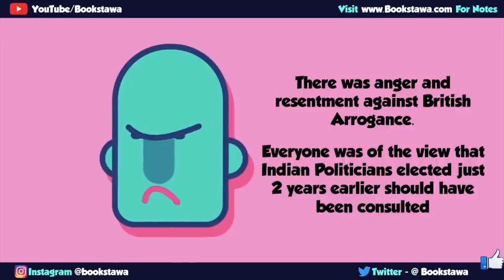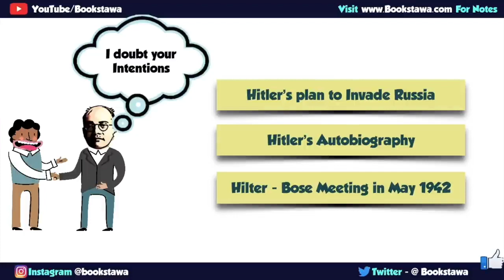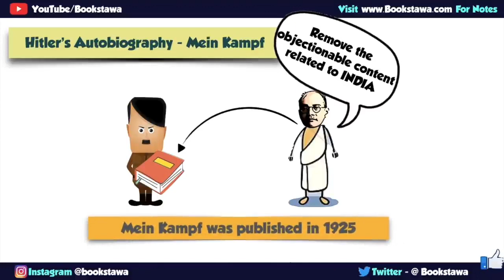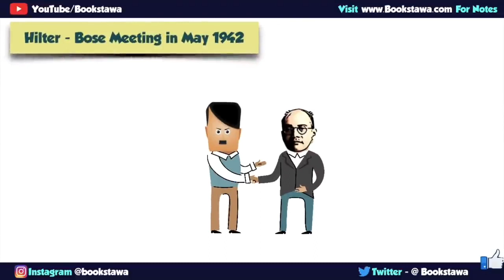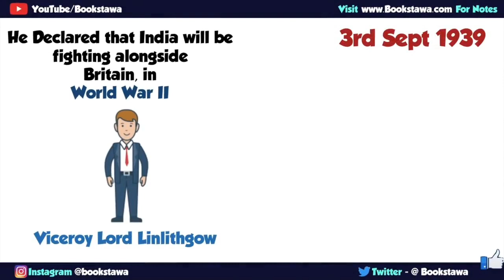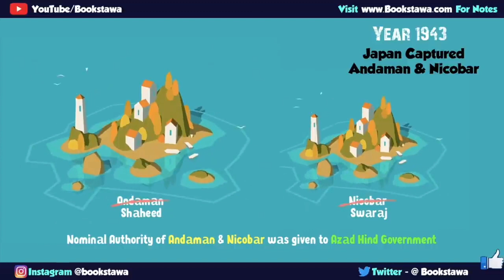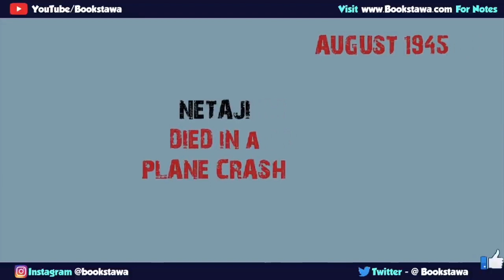INA Netaji Subhas Chandra Bose | Indian National Army | The Forgotten Army | Modern History for UPSC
INA - Netaji Subhas Chandra Bose | Indian National Army | The Forgotten Army | Azad Hind Fauz | Modern History for UPSC

Course is available on Android & Apple IOS. Check the details below.